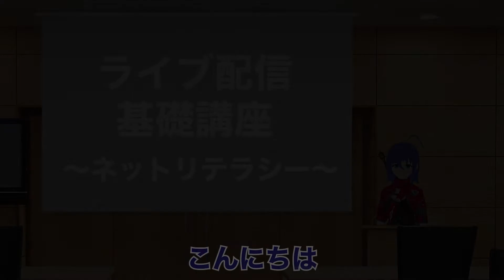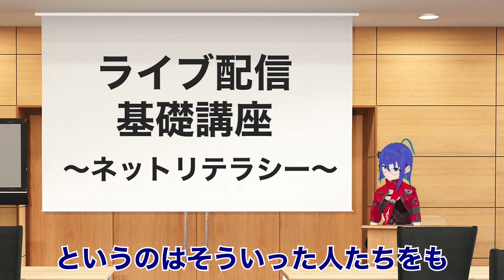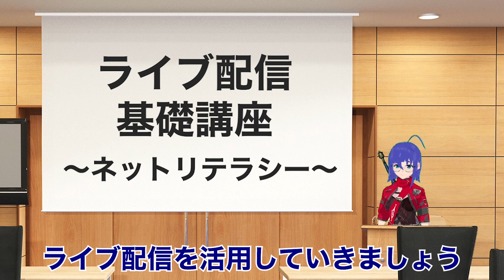ライブ配信基礎講座～ネットリテラシー～【VTuber講師】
新時代のVTuber事務所 【ブイニティ】

【V-Shine-Project】稼げるVTuberになろう！

【ぶいたび】日本一周VTuberの旅プロジェクト